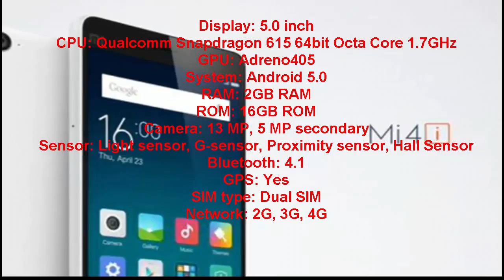Xiaomi Mi4i Specification